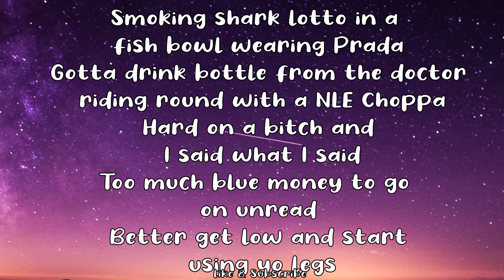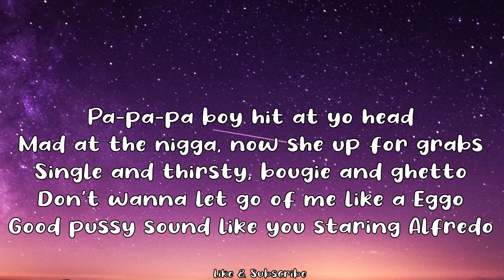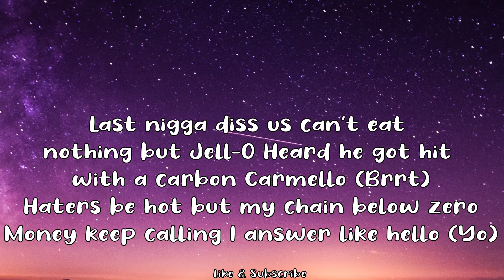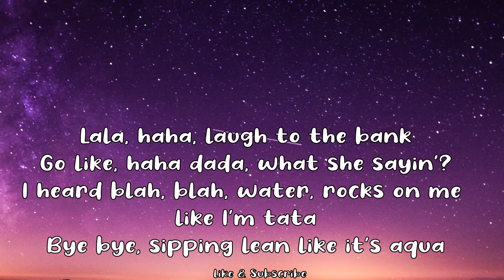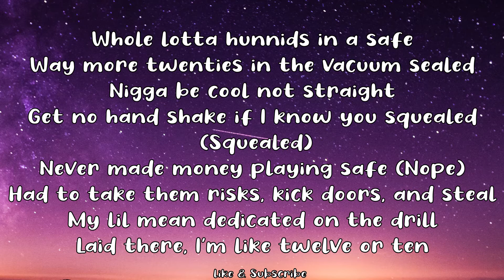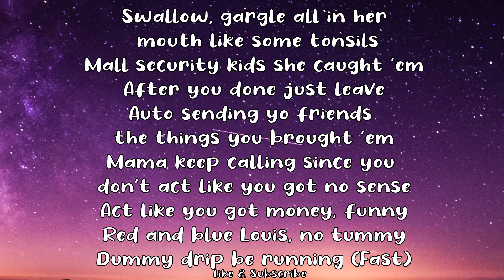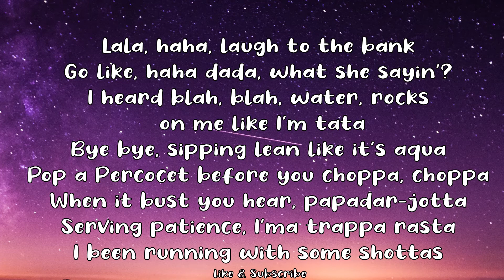Moneybagg Yo Shottas lala lyrics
Song
Shottas (Lala)
Artist
Moneybagg Yo
Licensed to YouTube by
UMG (on behalf of Foundation / ISR PS)